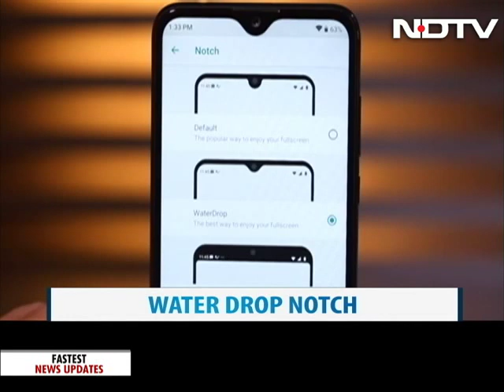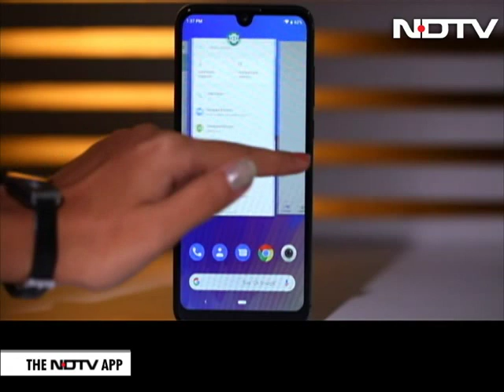Does LG Have A Winner With the W30?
LG's under Rs. 10K phone - the W30 may well be the phone LG needed in its portfolio. What all does it have and how good is it? Find out on the show.